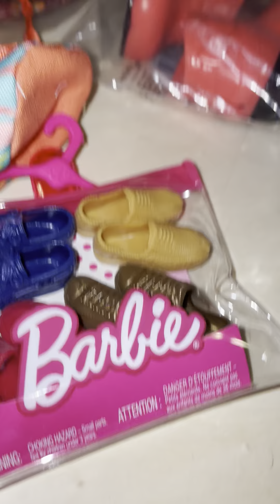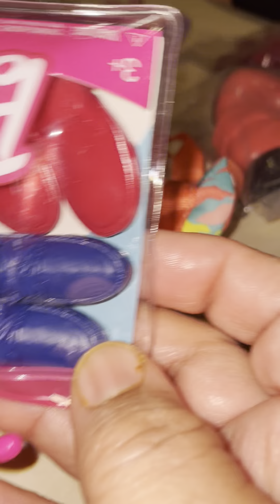Mirabel went shopping! Got lots of goodies!